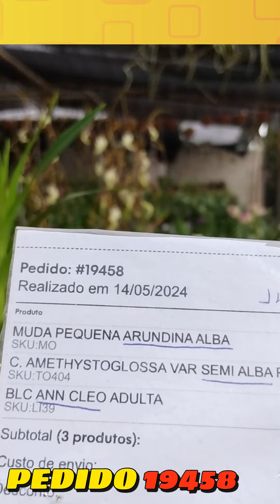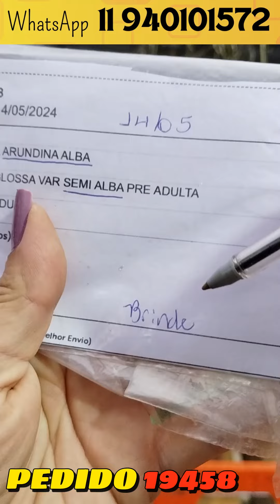Orquídeas Maravilhosas neste Pedido!!! PEDIDO 19458